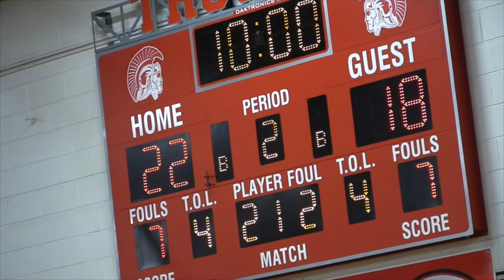2018-11-29 varsity basketball girls t-a vs CARROLLTON smaller